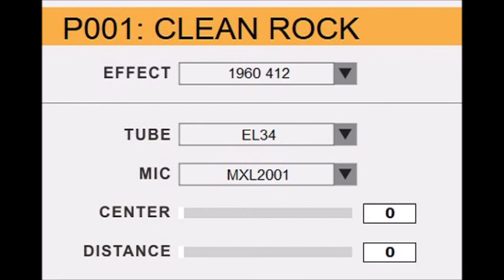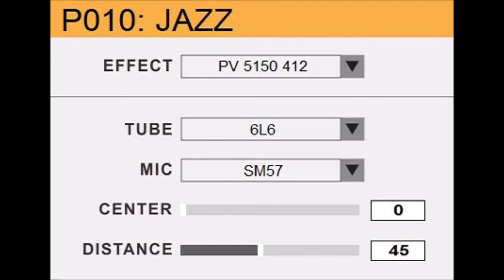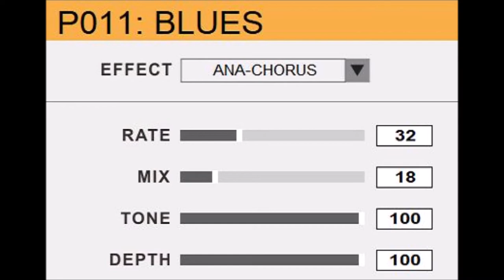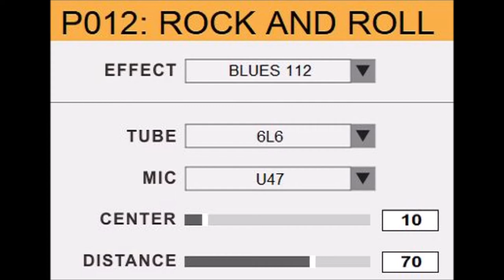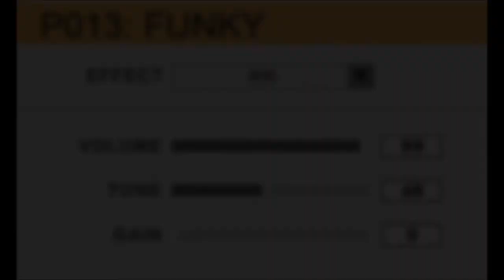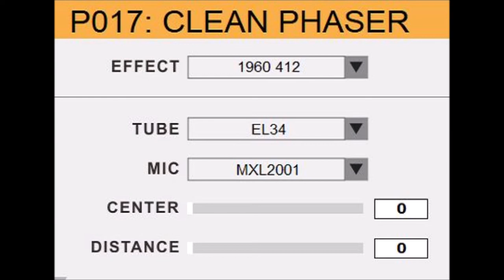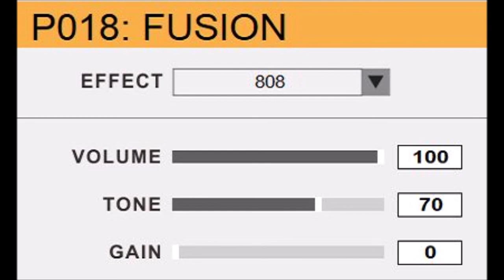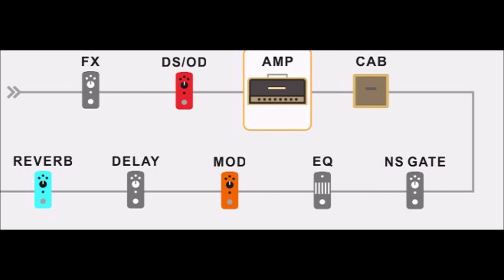MOOER GE 200: i miei preset. Puliti e crunch.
in questo video mostro i preset che ho creato per i suoni puliti e leggermente crunch.
Ho usato le simulazioni di classici ampli come Plexi o simulazioni acustiche, effetti come il chorus, il riverbero e il phaser.
i generi di riferimento sono stati l'hard rock, il blues, il folk, le power ballad e il rock and roll anni '50, ma anche funky, jazz e fusion, anche se non sono in grado di suonare questi generi per nulla e' comodo averceli in pedaliera per determinati brani che suono con la band.